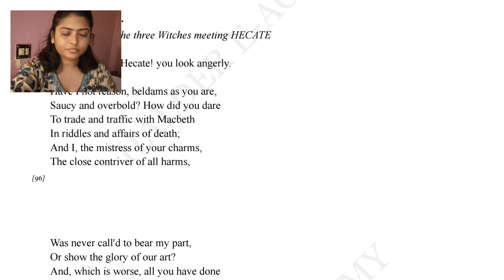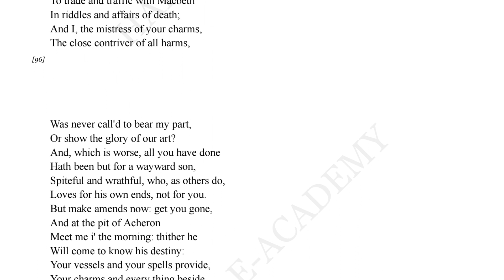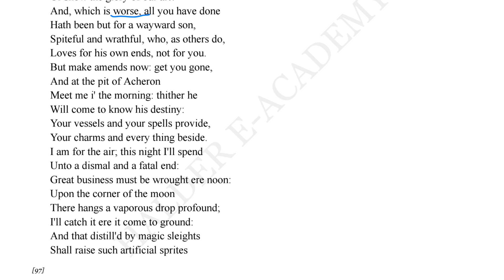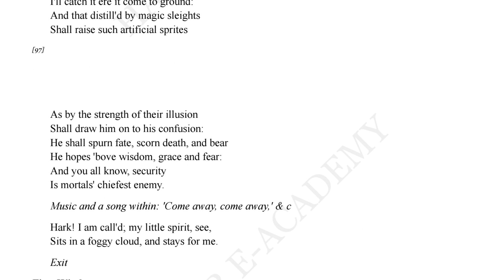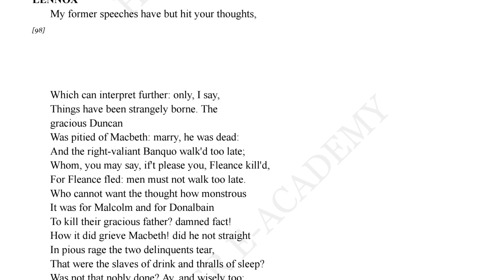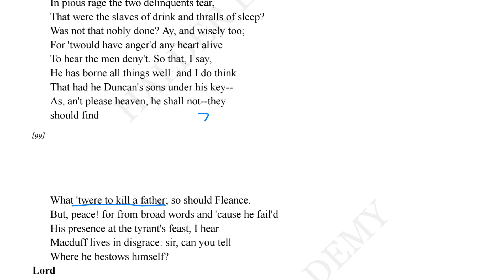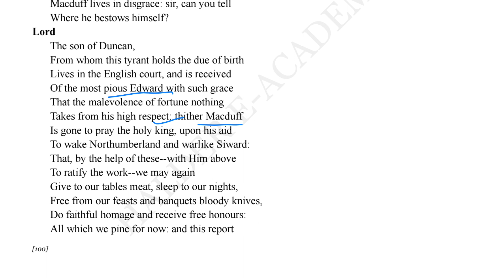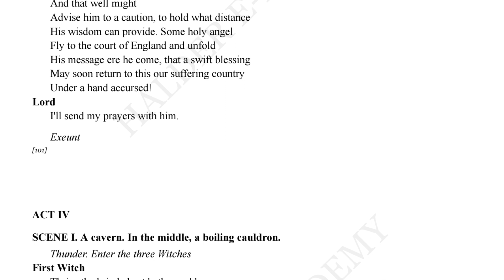Macbeth by William Shakespeare: Class 19: Line by Line Explanation- বাংলায় অনুবাদ ও ব্যাখাসহ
Admission is Open to our online and postal courses- WBCS, MSC/SSC SLST ENGLISH, SLST HISTORY, STPGT ENGLISH, WBPSC ENGLISH, PRIMARY TET, UPPER PRIMARY TET and other Courses.

Join our Paid Online Course to watch all classes and attempt online mock test series. Nominal Fee.

for Paid Course.

আপার প্রাইমারি টেট অনলাইন কোচিং-

SLST ENGLISH (IX-X/UG) ONLINE COACHING-

SLST ENGLISH INTEGRATED (IX-X & XI-XII) ONLINE COACHING-

WBPSC English Subject Online Coaching-

All Competitive Exams’ Study Materials Available.